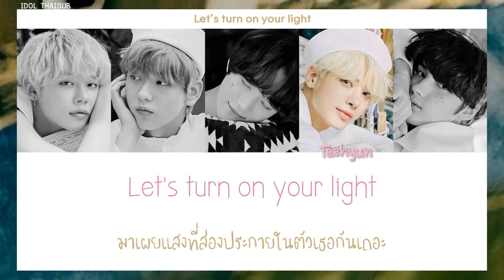[THAISUB] TXT (투모로우바이투게더) - Your Light (Live On OST Part.1)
►Artist: TXT (투모로우바이투게더)
►Song: Your Light
►Album: Live On OST Part.1
►Released: 24.11.20
TRANS TH : IDOL THAISUB / TW: _thestartline
COLOR CODED : IDOL THAISUB
Han : kgasa